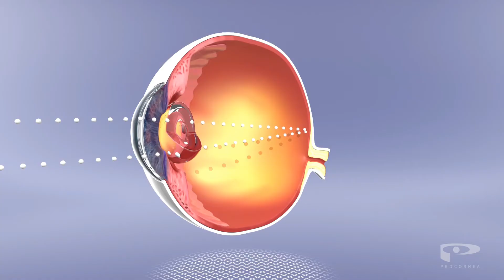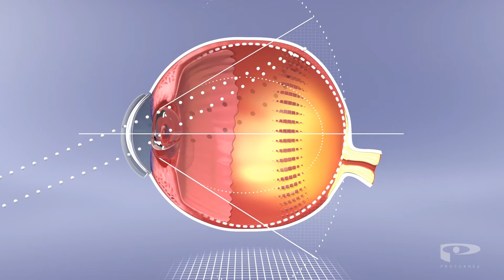MPGE Myopie Management ohne Untertitel HD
Video über Ortho-K Kontaktlinsen als Myopiekontrolle bzw. Myopie Management bei Kindern.